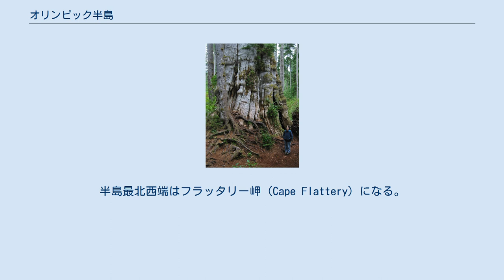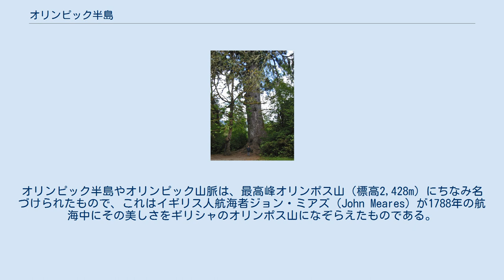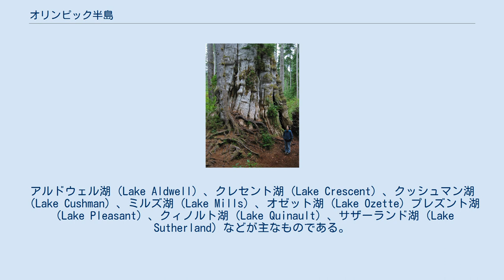オリンピック半島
グレイズハーバー郡_(ワシントン州)
オリンピック半島の位置 オリンピック海岸国立海洋保護区 オリンピック半島（オリンピックはんとう、Olympic Peninsula）は、アメリカ合衆国北西部、ワシントン州の西部にある大きな半島である。
西は太平洋に面し、北はファンデフカ海峡でバンクーバー島（カナダ）と隔てられ、東はピュージェット湾でシアトルなどの地域と隔てられている。
アメリカ本土（アラスカ州やハワイ州を除く）の最西端、アラヴァ岬（ケープ・アラヴァ、Cape Alava）はこの半島の先端に位置する。
半島最北西端はフラッタリー岬（Cape Flattery）になる。
 オリンピック半島にはポートエンジェルス、ポートタウンゼンドなどの港町があるほか、中央部には氷河をかぶった高山が並び、世界最大級の温帯雨林（ホー温帯雨林 Hoh、クィーツ温帯雨林 Queets、クィノルト温帯雨林 Quinault）を抱えるオリンピック山脈がそびえる。
この山脈を中心とする半島中央部は広大なオリンピック国立公園に指定されている。
オリンピック半島やオリンピック山脈は、最高峰オリンポス山（標高2,428m）にちなみ名づけられたもので、これはイギリス人航海者ジョン・ミアズ（John Meares）が1788年の航海中にその美しさをギリシャのオリンポス山になぞらえたものである。
 半島の東南端にはワシントン州の州都オリンピアがあり、ここから国道101号線がオリンピック半島の東岸、北岸、西岸と海岸線を回って、太平洋岸沿いにロサンゼルスへ至る。
 行政区は、北半分はクララム郡、南半分はジェファーソン郡に属する。
先端のアラヴァ岬周辺には、この一帯に広く住んでいたマカ族（Makah）の保留地（Makah Reservation）があり、121平方kmの土地に1300人あまりが住み、生存捕鯨なども行っている。
 オリンピック半島は雪山や森林だけでなく、多くの美しい湖もある。
アルドウェル湖（Lake Aldwell）、クレセント湖（Lake Crescent）、クッシュマン湖（Lake Cushman）、ミルズ湖（Lake Mills）、オゼット湖（Lake Ozette）プレズント湖（Lake Pleasant）、クィノルト湖（Lake Quinault）、サザーランド湖（Lake Sutherland）などが主なものである。
 またボガシェル川（Bogachiel）、ドースワーリプス川（Dosewallips）、ダンジネス川（Dungeness）、エルワ川（Elwha）、クィーツ川（Queets）、キラユート川（Quillayute）、クィノルト川（Quinault）、ハンプチューリップス川（Humptulips）、スコーコミッシュ川（Skokomish）、ソル・ドゥック川（Sol Duc）などが流れている。
 半島内には国立公園や州立公園が多く存在する。